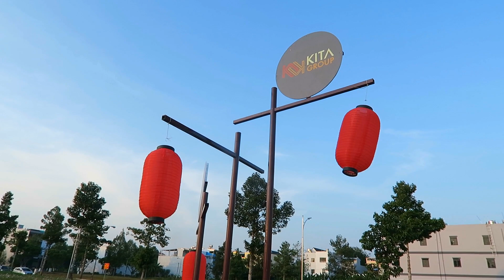CẦN THƠ: Sốt rần rần điểm Check In TRẠM CHỜ TÌNH YÊU tại khu Ngân Thuận | Túc Thịnh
- CẦN THƠ: Sốt rần rần điểm Check In TRẠM CHỜ TÌNH YÊU tại khu Ngân Thuận